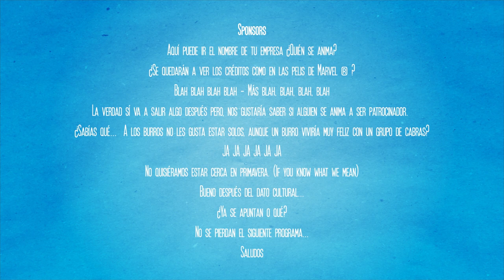En Estado Inconveniente: Entrevista con Martí Batres (segunda temporada)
Dice que será el próximo Jefe de la CDMX...